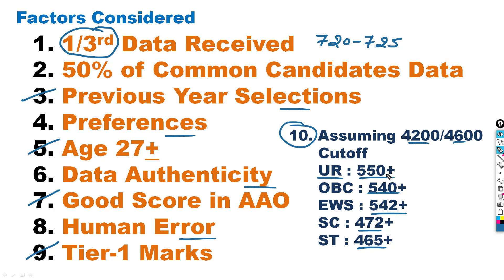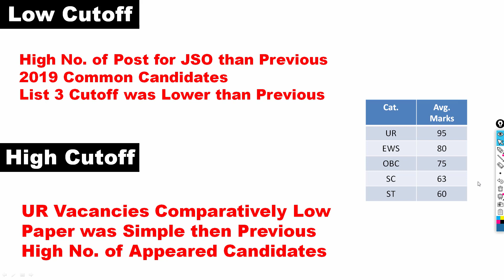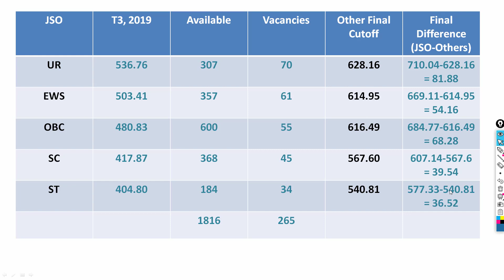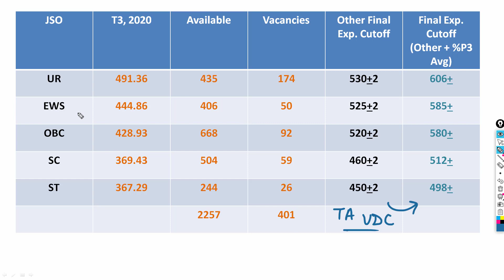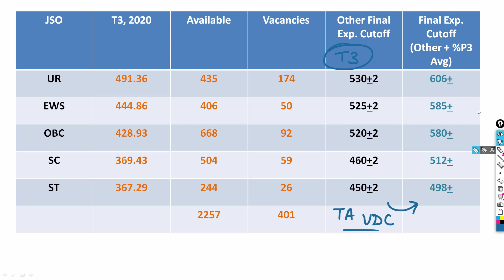SSC CGL JSO 2020 Considering Tier-3 Marks || Final Expected Cutoff || Junior Statistical Officer